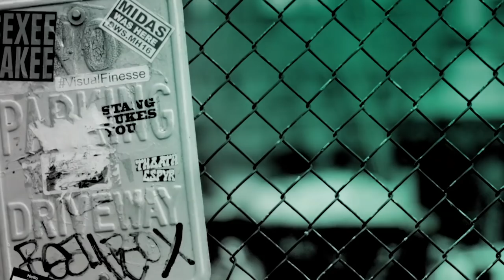Jena Friedman Talks Her Adult Swim Special, "Soft Focus with Jena Friedman 2"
Stand-up comedian, writer and filmmaker, Jena Friedman is back in the second installment of Adult Swim's "Soft Focus" that features a segment on sexual harassment in gaming and an interview with Presidential hopeful and Belizian fugitive, John McAfee. "Soft Focus with Jena Friedman" is created by, directed by and stars Friedman ("Conan," "The Daily Show with Jon Stewart"), who also serves as an executive producer alongside Joshua Cohen ("The Eric Andre Show," "Jon Benjamin Has A Van").